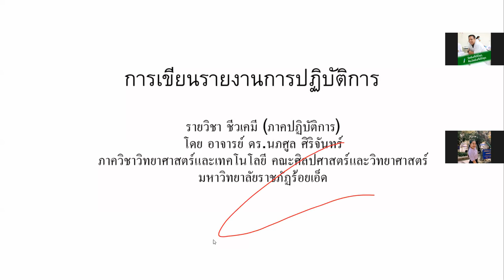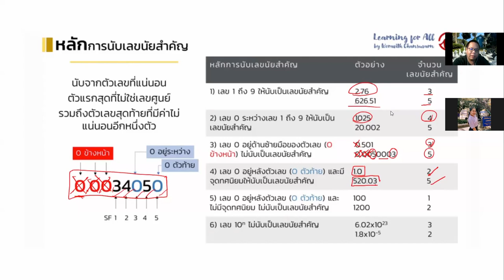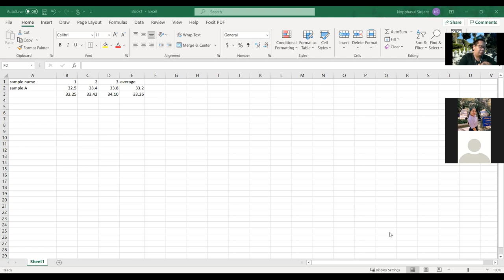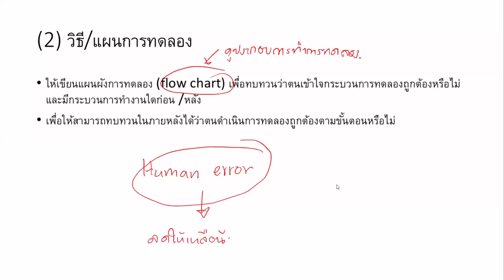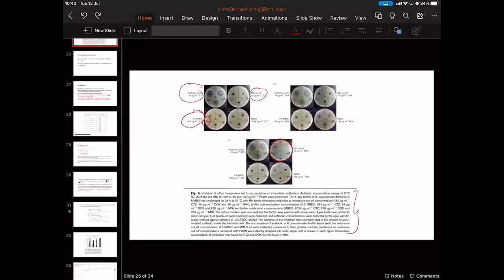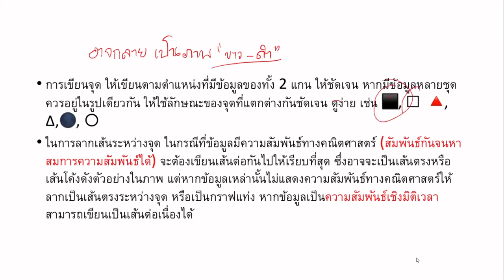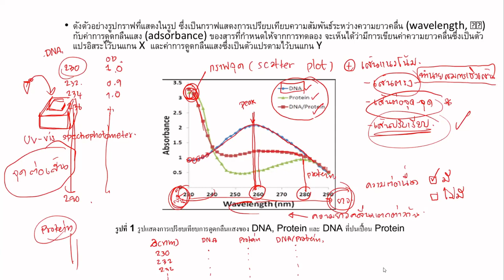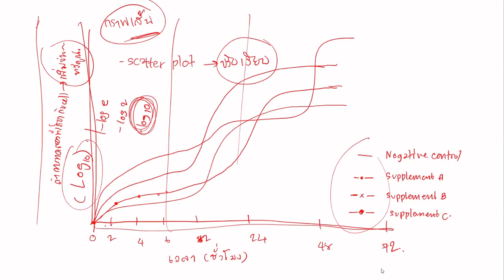2021-07-13 [เช้า] การเขียนรายงานปฏิบัติการ part.1 l NU64 Biochemistry